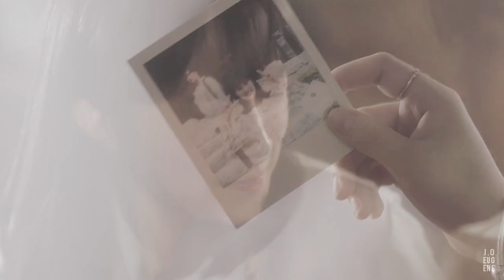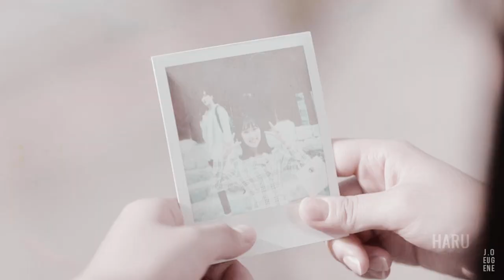EXTRAORDINARY YOU | HARU - DAN OH